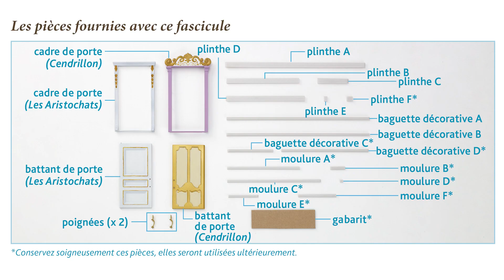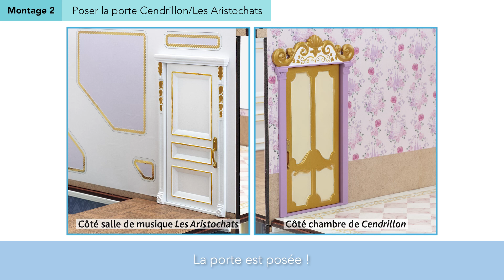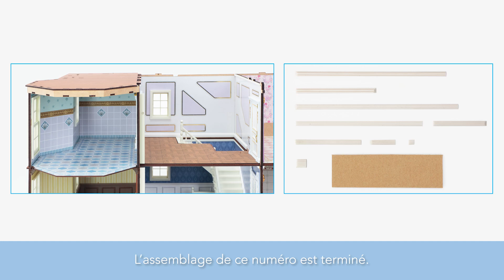Tuto N°75 - Créez et décorez votre Maison de poupée Disney | Hachette Collections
Retrouvez le soixante-quinzième tutoriel vidéo de la collection "Créez et décorez votre Maison de poupée Disney", pour monter votre N°75.